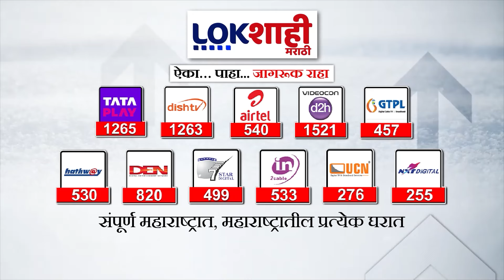गजानन कीर्तीकर यांची पक्षातून हकालपट्टी करा; मुख्यमंत्र्यांना पत्र लिहून शिशिर शिंदे यांची मागणी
gajanan kirtikar
gajanan kirtikar latest news
gajanan kar do beda paar
gajanan kirtikar wife speech
gajanan kale mns rada
gajanan kale
gajanan ki aarti
gajanan kar do beda paar aaj ham tumhe manate hain
gajanan ke bhajan
gajanan kirtikar interview
gajanan kirtikar on amol kirtikar
gajanan ke gane
gajanan kirtikar mother
gajanan kale status